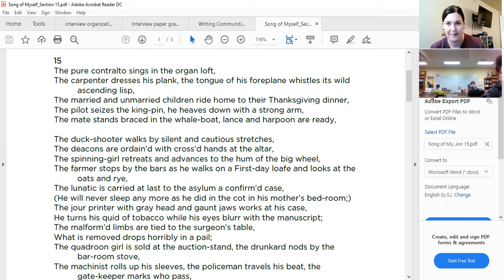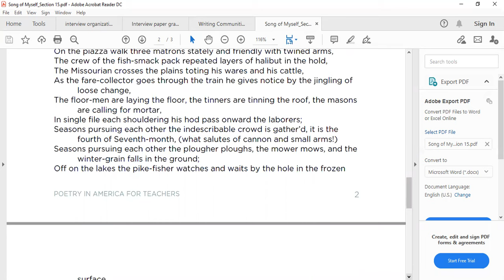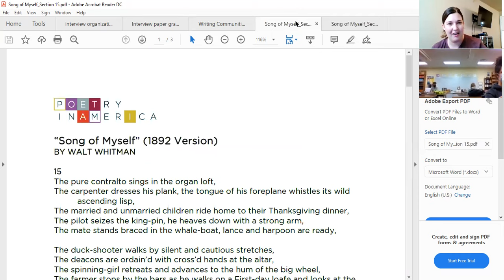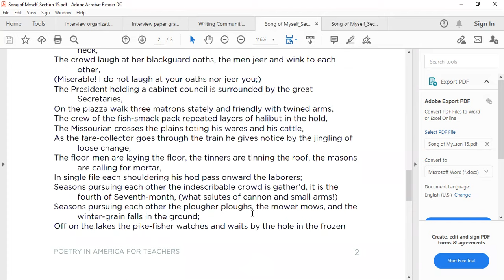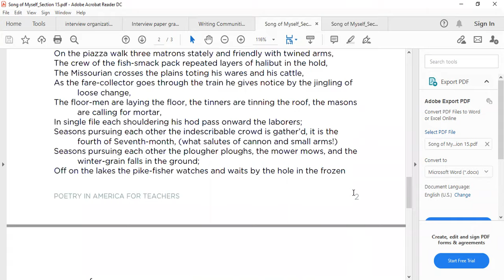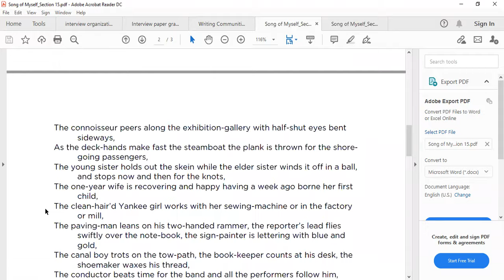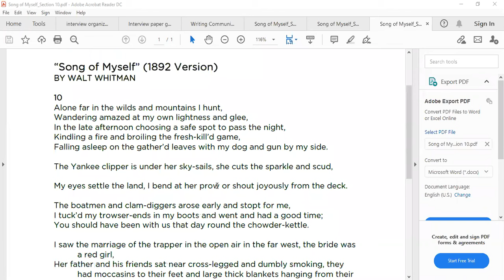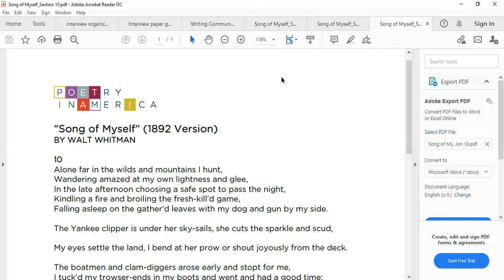Song of Myself 1 and 15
We discuss Whitman's invitation and people-watching in two of his sections from "Song of Myself".